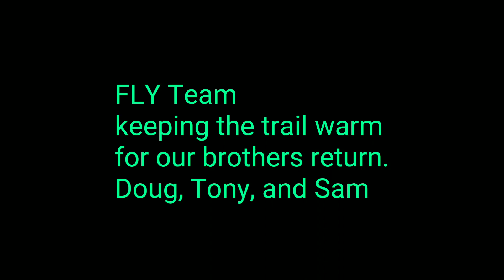For my traveling FLY brothers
For my FLY brothers traveling abroad, on the road, or working his way back to the trail.  We just want to let you know, we will be here waiting. Work Hard, play Harder, FLY your Highest. 🙏👊🏼